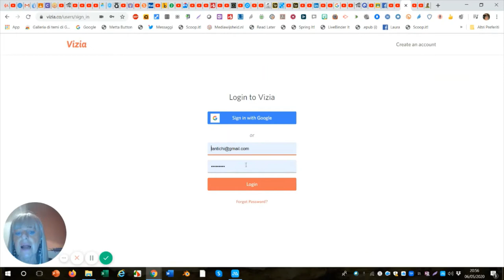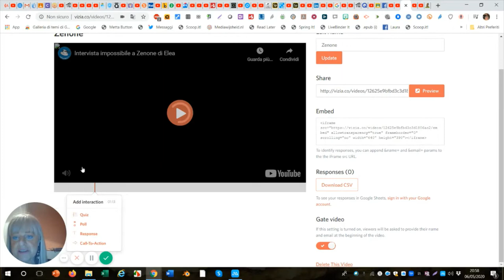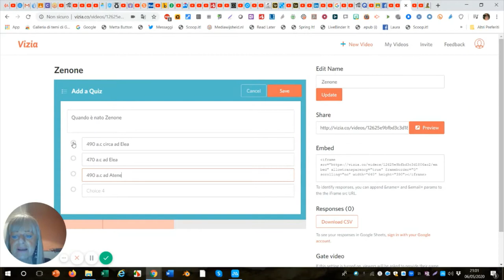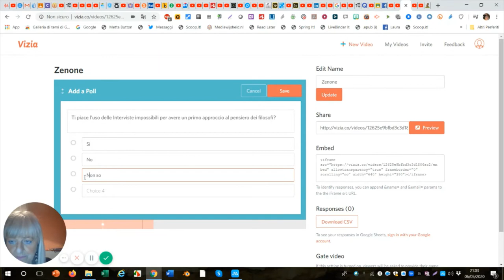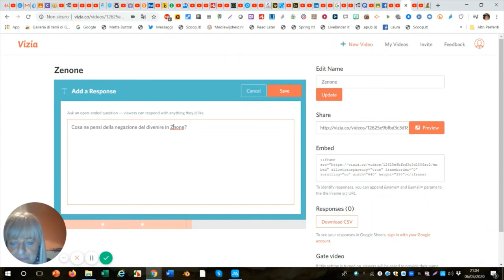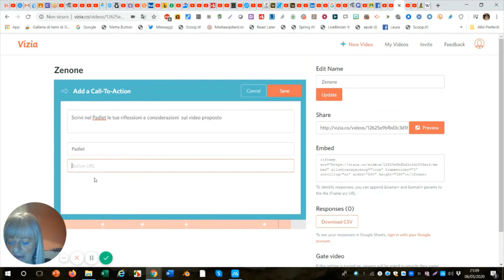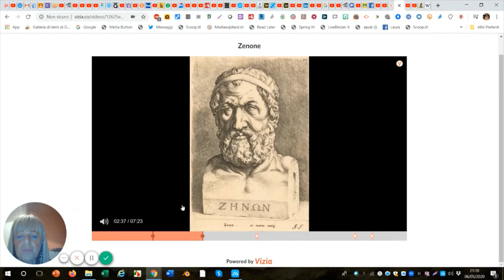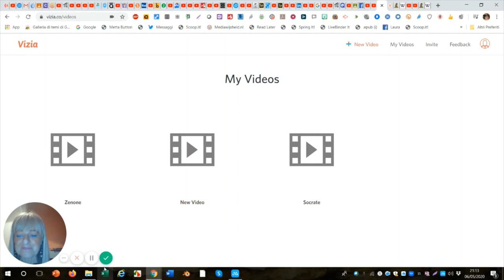Vizia Tutorial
Lavorare con i video inserendo domande scelta multipla, sondaggi, domande aperte, link a siti esterni (Call to action) per approfodire. Si possono esportare i risultati in CSV.